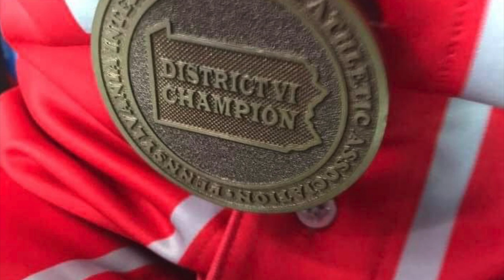Undefeated - A tribute to the 2022 Central Dragons Baseball Team (Martinsburg PA)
Undefeated - A tribute to the 2022 Central Dragons Baseball Team (Martinsburg PA) Music:" Undefeated" By Skillet from the album "Unleashed" (2016)